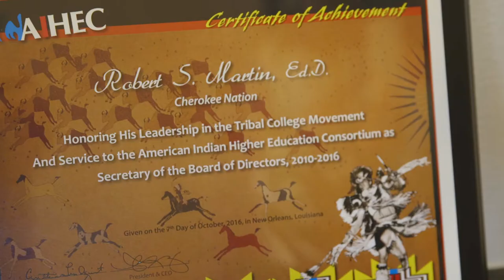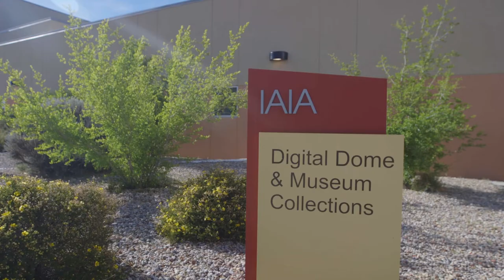Robert Martin, Leading Through Service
Dr. Robert Martin is the president of the premier Native Arts school, the Institute of American Indian Arts, and an esteemed leader who has revolutionized Indian education across the country.